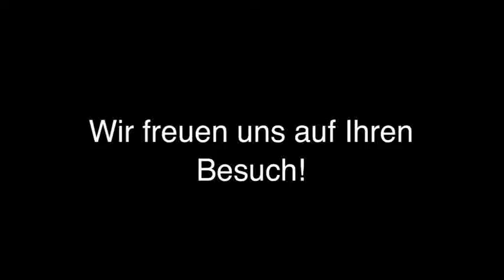Internationale Küche Wilhelmshaven Restaurant Gülüm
Restaurant Gülüm in Wilhelmshaven ist Ihre erste Wahl, wenn Sie nach Internationale Küche oder Fischrestaurant suchen. Für mehr Informationen erreichen Sie uns unter der Telefonnummer (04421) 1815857 oder schauen Sie direkt vor Ort vorbei: Gökerstr. 90, 26384 Wilhelmshaven. Besuchen Sie uns auch unter der oben genannten Webadresse!